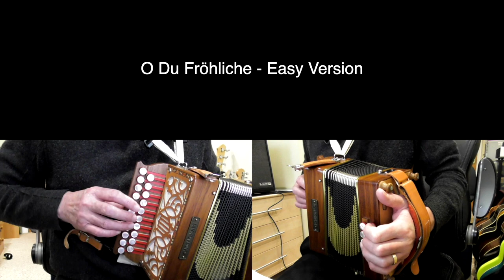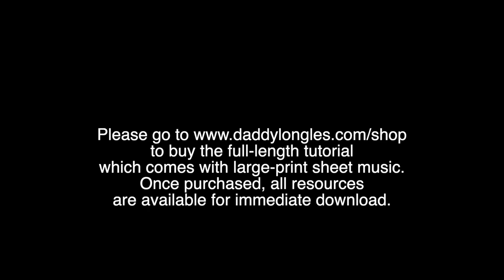O Du Fröhliche - DG Melodeon Performance Video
This is a beautiful German Christmas carol played here on a Castagnari Lily DG Melodeon in the key of G major.
to buy the full-length tutorial for this tune
which comes with large-print sheet music.
Once purchased, all resources are available for immediate download.
 I teach easy and advanced versions of this tune in this lesson with separate sheet music for each version.